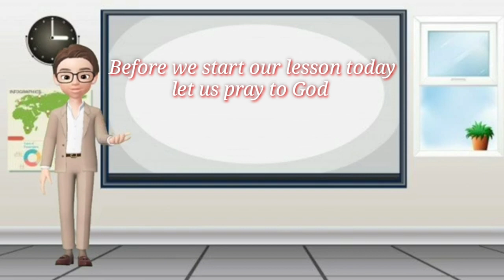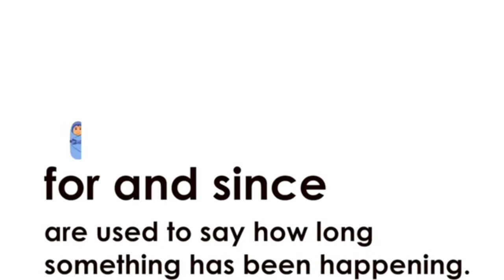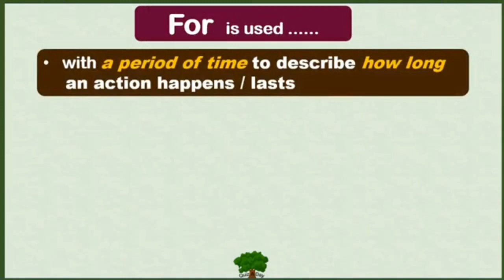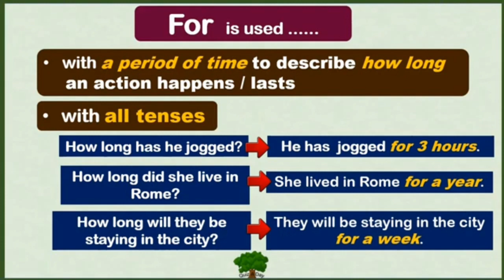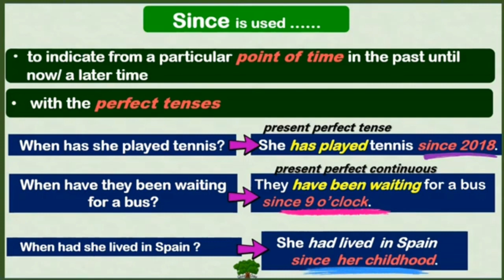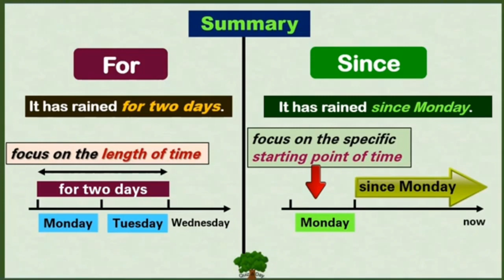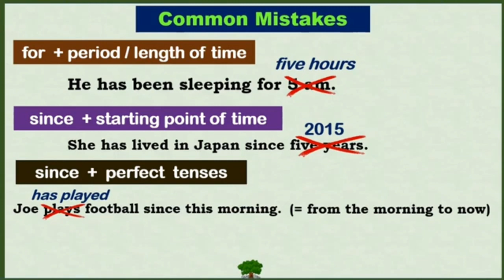English Grade 6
Sekolah Kristen Tabgha